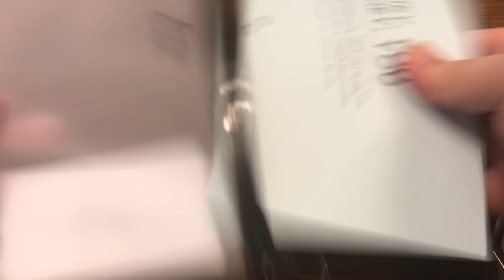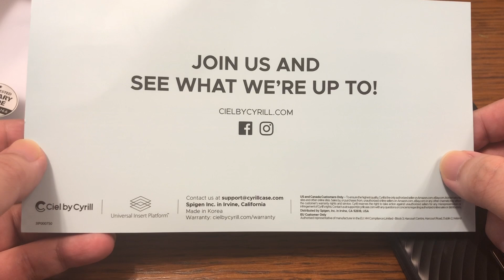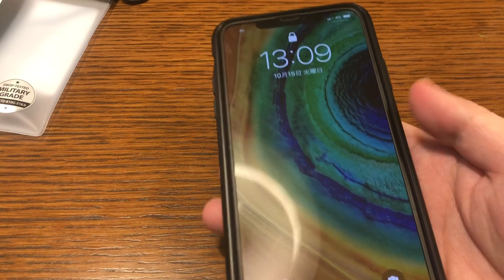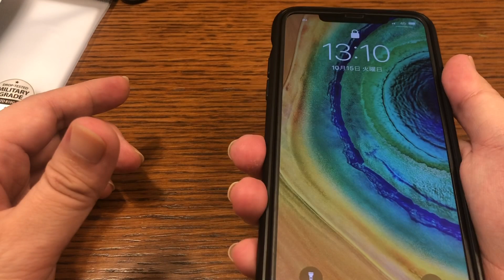シュピゲンの新ブランドケースを試す【 Ciel by CYRILL 】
【Ciel by CYRILL】iPhone 11 Pro Max ケース Wave Shell Black